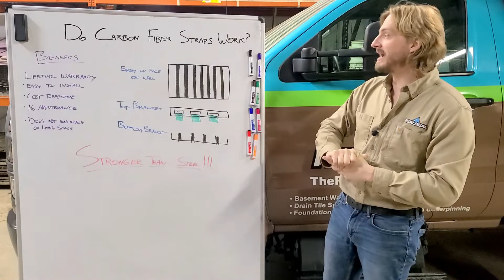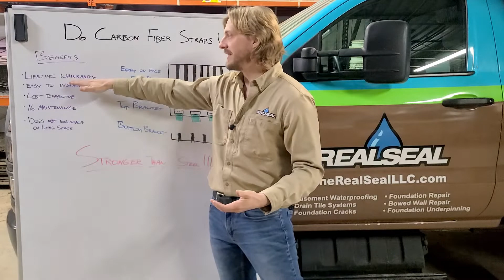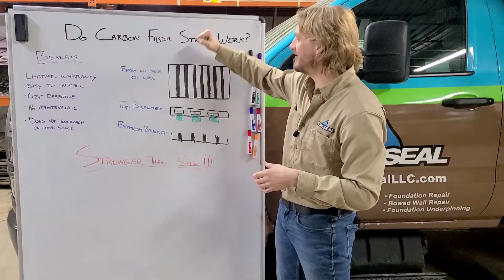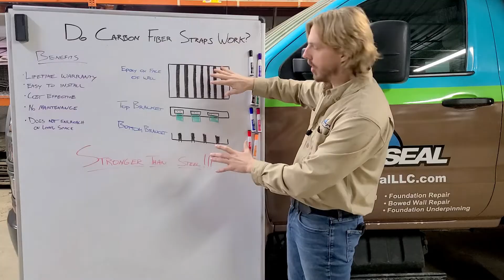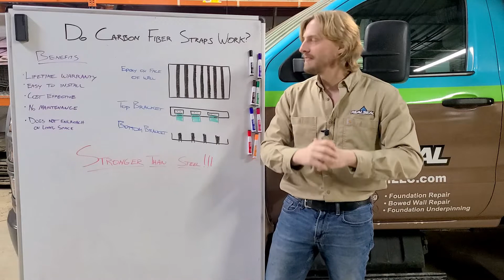Do Carbon Fiber Straps Work?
Carbon Fiber for Foundation Repair is the state-of-the-art best method to repair a foundation wall. Stronger than steel, Carbon Fiber allows for a Lifetime Warranty and a more reliable repair then other methods.

The Real Seal is a next generation basement waterproofing, structural foundation repair, and concrete leveling company committed to improving the service and quality in which customers are treated. We pay attention to the little guys, no basement repair job deserves any less than our full attention.

Providing you with peace of mind is our goal. That’s why we have a Fully Transferable Lifetime Warranty on most of our work. What does this mean? We are so certain our work will last that we will repair any work completed for the lifetime of the structure at no cost to the customer.

We pride ourselves on taking the hassle out of fixing your leaking basement, repairing your foundation, and leveling your concrete. Our personalized and expedited service will leave you smiling, your basement dry, foundation repaired, and concrete leveled. Get The Real Deal with The Real Seal.

Service Area: We currently serve the greater Chicagoland area which includes North to the Wisconsin border, East to the Indiana border, South to Joliet, West to Marengo, and most places in-between. Not sure you’re in our service area? Give us a call!